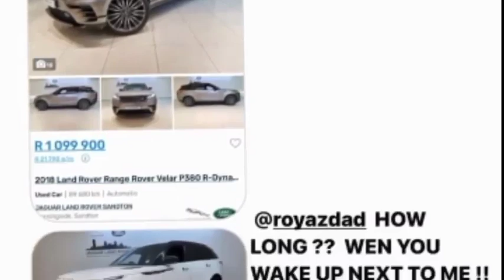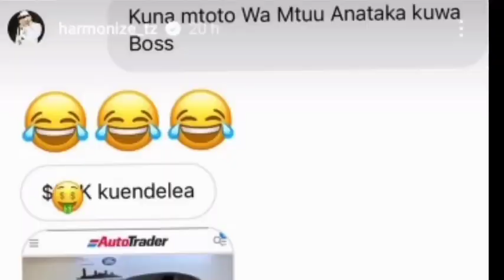KAJALA HALI MBAYA! Baada Ya Harmonize Kupost Video Akimpaka Rangi Mpenzi Wake Mpya Kukomoana